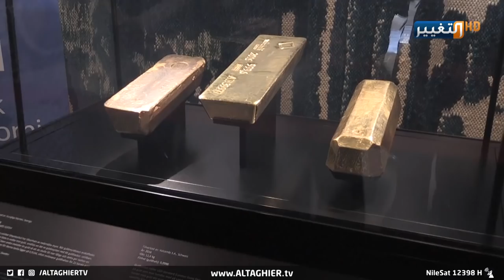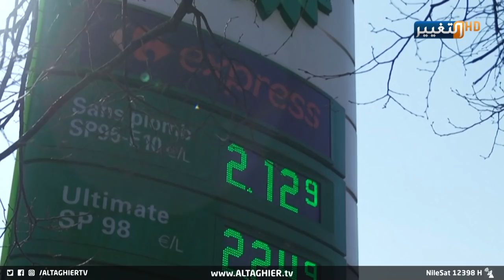دول ستنتهي.. العالم يدخل كارثة كبرى بعد حظر نفط روسيا | تقرير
يقترب النفط من الوصول لرقم قياسي تاريخي، وسط مؤشرات على أن أزمة النفط مرشحة للتصاعد في ظل بحث الإدارة الأمريكية فرض عقوبات على موسكو تتضمن حظر تصدير النفط الروسي، ولكن تحقيق هذا الهدف يتطلب تنازلات مؤلمة من واشنطن تجاه مجموعة من عتاة خصومها.
موقع قناة التغيير الفضائية الالكتروني